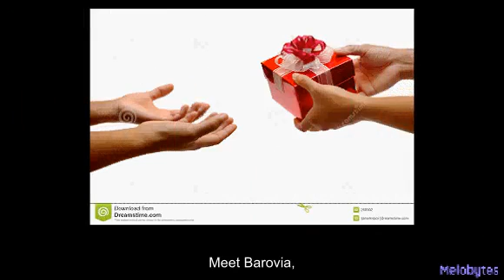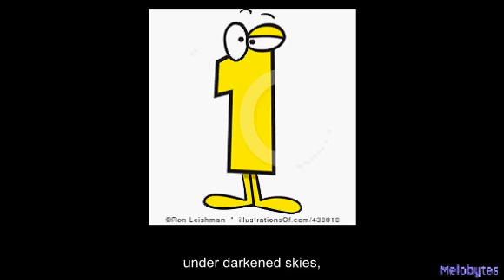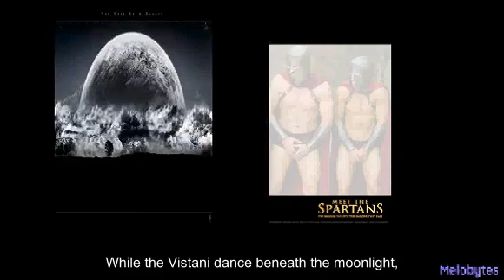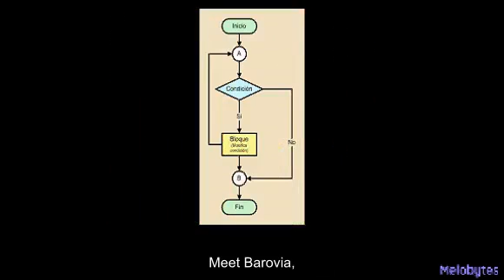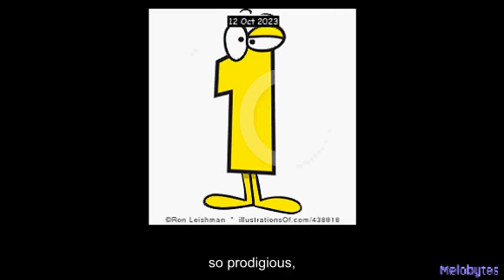AI Generated Meet Barovia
DnD style parody of "Meet Virginia" by Train